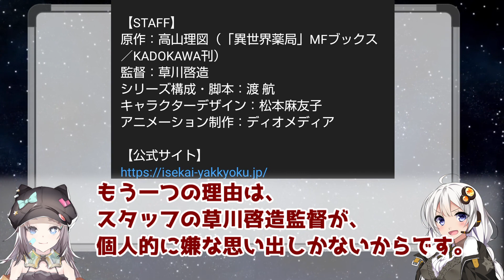異世界薬局の鑑賞・レビュー拒否について